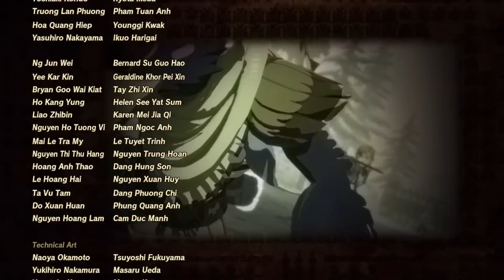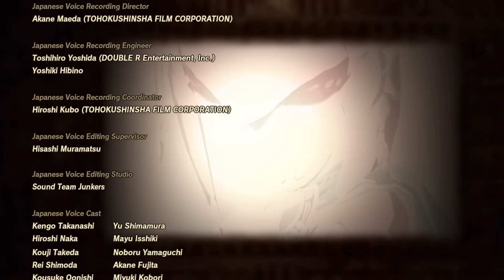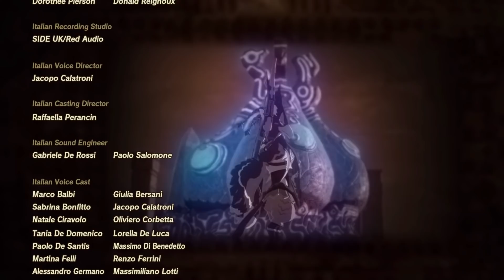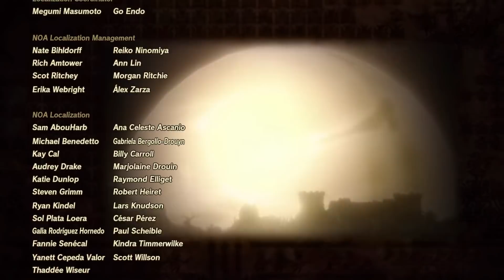CAPITOLO 7, FINE: LA SCONFITTA DI GANON - Hyrule Warriors L'era della Calamità #14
Fine

🎮 Se ti interessa acquistare HyruleWarriors - L'era della Calamità ad un prezzo scontato, guarda pure qui sotto
Hyrule Warriors - L'era della Calamità •

📢 Vuoi seguire il mio Let's Play? Controlla qui sotto per tutti i video:

🤟🏼 Vuoi entrare a far parte della squadra NintendoSwitch? Acquistane una anche tu e taggami su Instagram per essere condiviso
Nintendo Switch (2019) •

🔔 Se vuoi supportarmi gratuitamente, considera l'acquisto tramite questo link; a te non cambierà niente, ma per me sarà un supporto enorme:

⭐️ Vuoi supportare il mio operato?